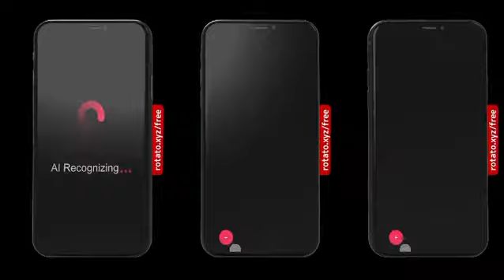UX Experience using InVision and Rotato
Building some UX experience for assets management marketplace using InVision & Rotato software